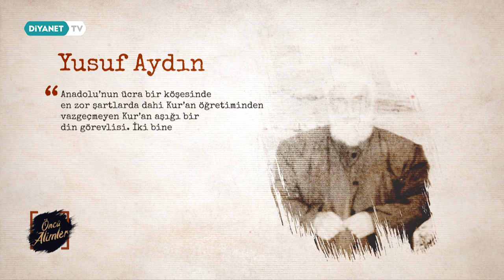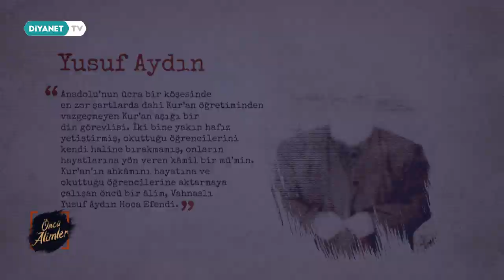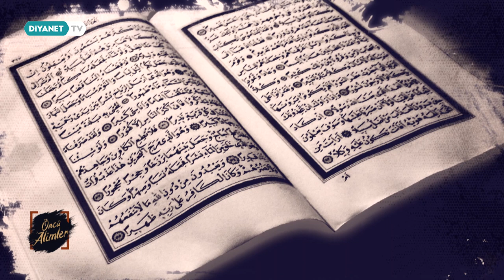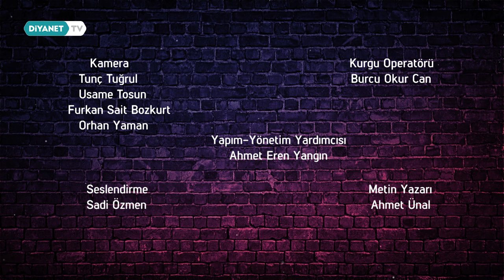Yusuf Aydın - Öncü Alimler 13.Bölüm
Cumhuriyet tarihi ile birlikte İslam’ın en doğru şekilde anlatılması için emek veren Öncü Alimler DİB Din Hizmetleri Genel Müdürü Bünyamin Albayrak'ın sunumuyla sizlerle.